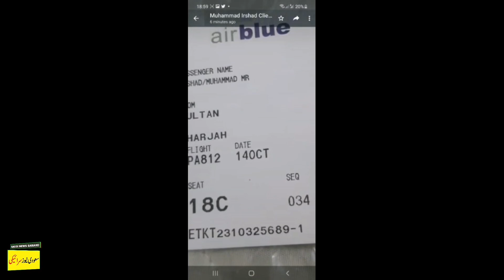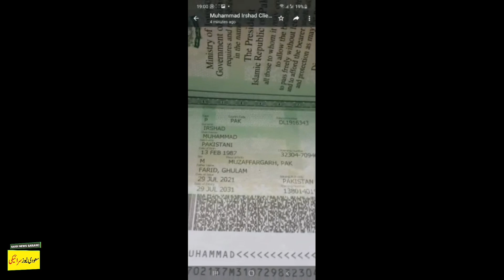Good news for UAE Visit Visa / Saudi news saraiki